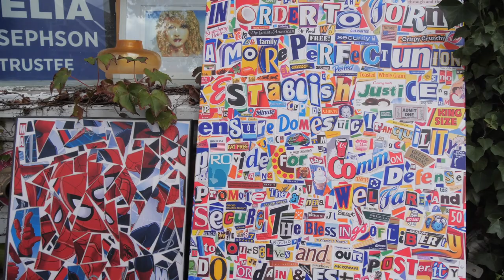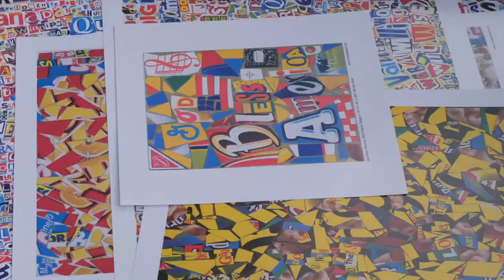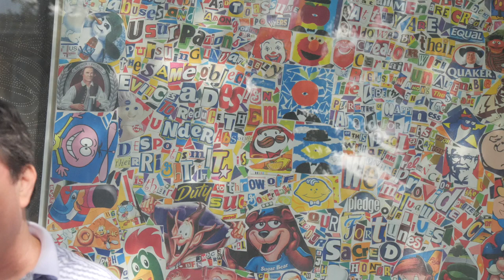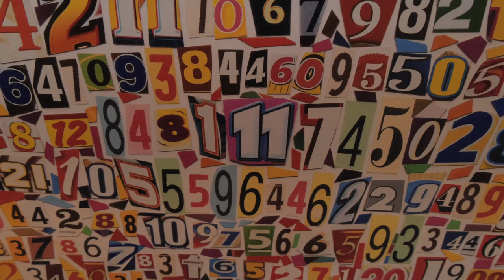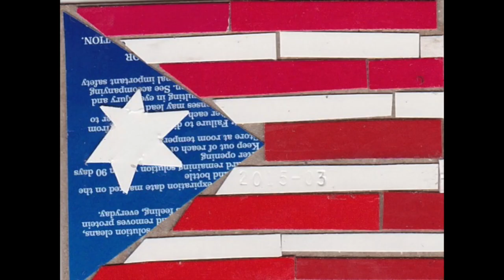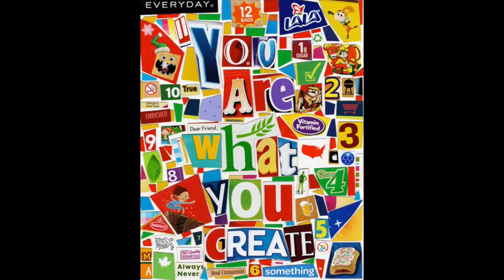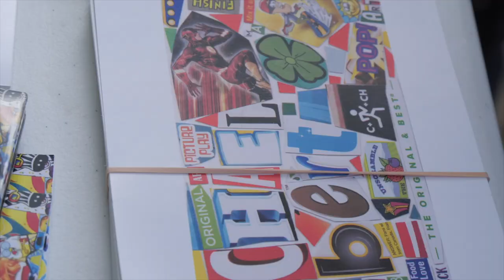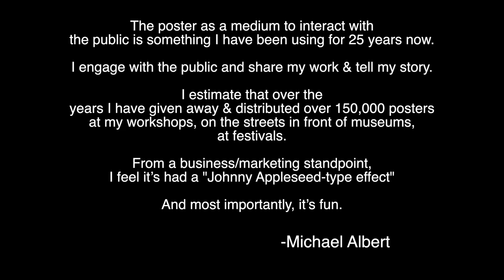Michael Albert - A Day in Sag Harbor - 10/8/23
Join us on the streets of Sag Harbor as we observe the work and  process of artist Michael Albert and his unique method of disturbing his artwork.

Here we document Michael, in this environmental portrait, showcasing his interactions with the public, giving out "free prints" and chatting it up with fellow art lovers.

Filmed for LTV Studios offsite in Sag Harbor, NY on 10/8/23

ARTIST STATEMENT
Time is precious. I have realized this since an early age & have been working for over 35 years to develop my own original ART that is an expression of my thoughts & feelings & LIFE. It represents my time spent exploring my creative & intellectual side. I wish my work to be both interesting & entertaining to look at as well as important in the sense that it makes one think about serious ideas, our world, our time & our lives. My heroes are the artists that have used their time on earth to create ART (visual, literature, music, theater, etc) for other fellow human beings to enjoy, appreciate & contemplate. I try to take every chance I get to make me proud of myself by doing good work. I want to leave something to the world that says "I was here". I especially like using materials that are part of my everyday life that would otherwise end up in the trash, I feel that it’s a good thing to save these materials (albeit just little bits and pieces) from the landfill. I’m not sure why these things matter to me so much, but the thousands of hours of time that I’ve spend creating my ART is surely a testament to that fact.

THE POSTERS
The poster as a medium to interact with the public is something I have been using for 25 years now. I have developed numerous scenarios where I engage with the public and share my work, tell my story & give out posters (offset prints) as a way to share what I’ve done, what I am interested in & what I love. I’ve met countless people of all ages & had many conversations on a myriad of topics thanks to this aspect of my artistic pursuits. I estimate that over the years I have given away & distributed over 150,000 posters at my workshops, on the streets in front of museums, at festivals, in food stores where I sell & sample out my Sir Real branded products, and many other random venues & interactions. From a business/marketing standpoint, I feel it’s had a "Johnny Appleseed-type effect" as doing this has resulted in hundreds of other experiences and connections with people all over the world. And most importantly, it’s fun.

SSCODE: AEYK6JJ6MCARYKKJ